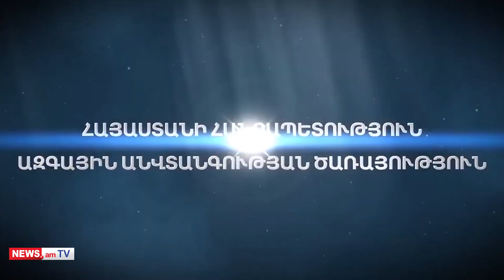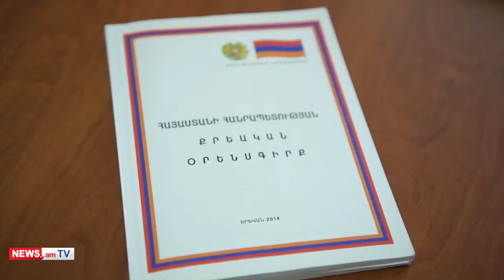Բացահայտվել է կեղծ թղթադրամների պատրաստման և իրացման դեպք. ԱԱԾ